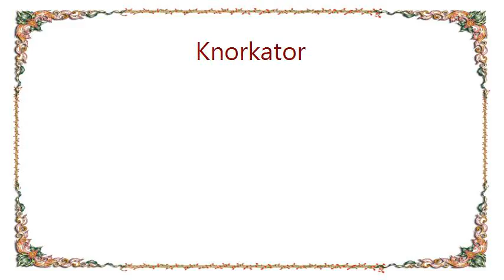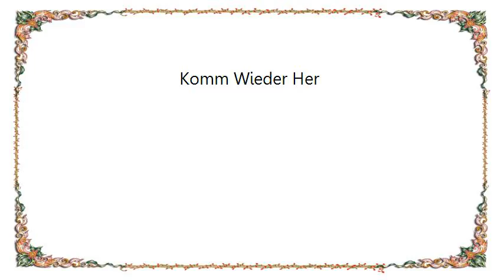Knorkator - Komm Wieder Her Lyrics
[Lyrics Knorkator - Komm Wieder Her]
Grau ist das Leben ohne Dich
Grau wie die Staubschicht auf dem Tisch
Grau wie das Brot auf dem Parkett
Grau wie die Leberwurst
Unter dem Bett

In meinem Kühlschrank ist es leer
Hab keine frischen Socken mehr
Niemand der einkauft oder fegt
Der mir Beachtung schenkt
Der mich erträgt

Komm wieder her
Es ist so schwer ohne Dich
Kannst do nicht sehn
Es war doch schön, oder nich ?

Wer kocht mir morgens den Kaffee ?
Wer schließt die Tür ab, wenn ich geh ?
Wer putzt die Fenster und die Schuh ?
Wer bringt den Müll zur Tür ?
Wer, wenn nicht do ?